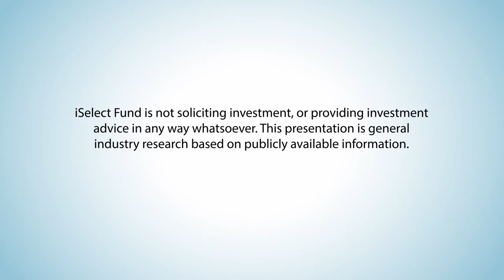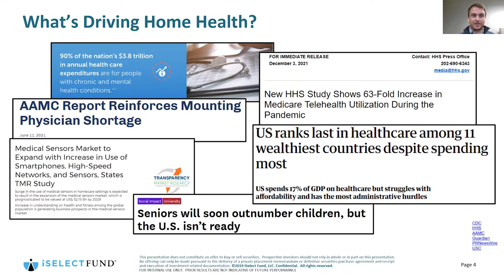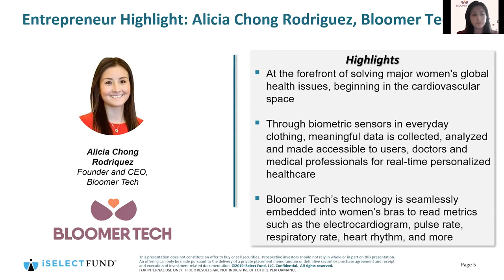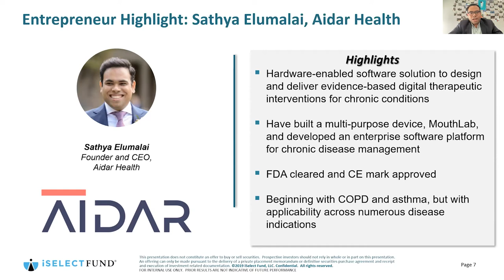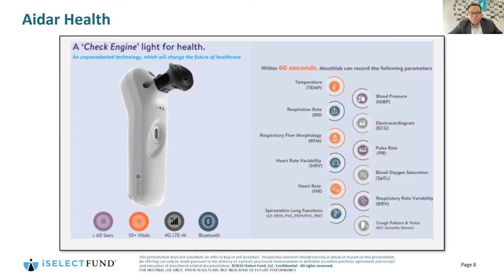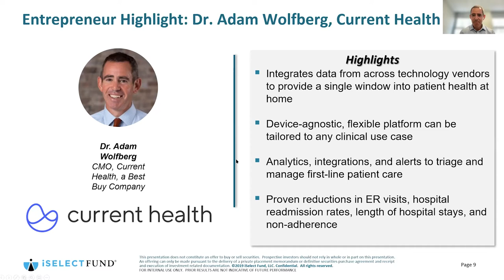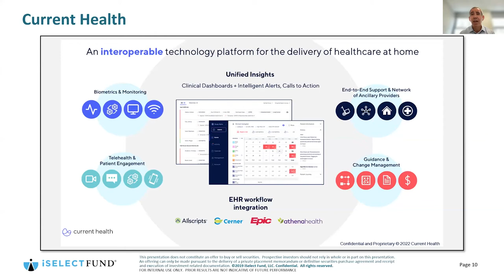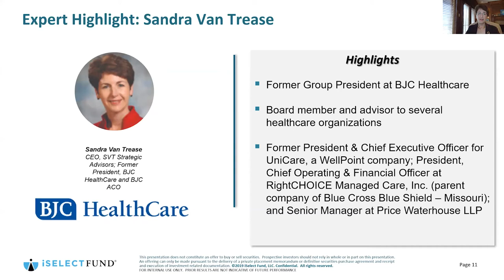iSelect Deep Dive: Home Health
If the COVID-19 pandemic taught us anything, it’s just how much can be accomplished from home. Remote work, online shopping and more have transformed the day-to day reality of modern life, and home healthcare is just the next step in that evolution, supported by new telehealth technologies, doctor-patient interaction platforms and more.

We were joined by Sandra Van Trease; Sathya Elumalai, CEO of Aidar Health; Alicia Chong Rodriguez, CEO of Bloomer Tech, and Dr. Adam Wolfberg, Chief Medical Officer of Current Health to discuss the opportunities, challenges, and future outlook of delivering comprehensive healthcare at home.